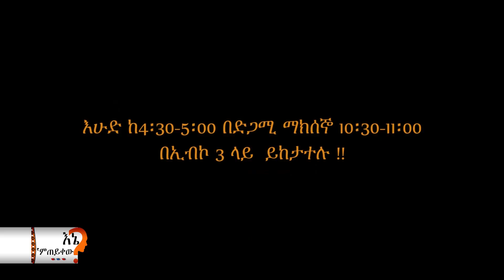እኔ 'ምጠይቀው/ My Quest- Yemisirach spot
Yemisirach works in the modeling industry, which isn't well-paying but gives her ample opportunities.
Watch her story on Sunday April 10th at 10:30 am and on Tuesday April 12th at 4:30 pm, only on EBC 3.

My Quest or እኔ ‘ምጠይቀው airs every Sunday morning from 10:30 am to 11 am and repeats every Tuesday from 4:30 pm to 5 pm on EBC3.

And check out Synergy Habesha Films and Communications on our